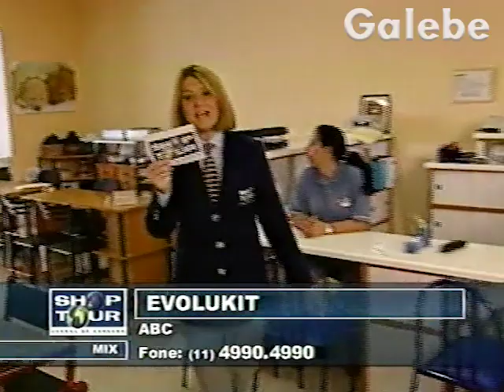EVOLUKIT DÉBORA GALEBE 07 09 2001